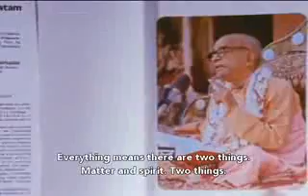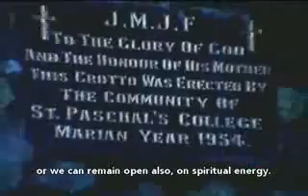Main Business of Human Life!